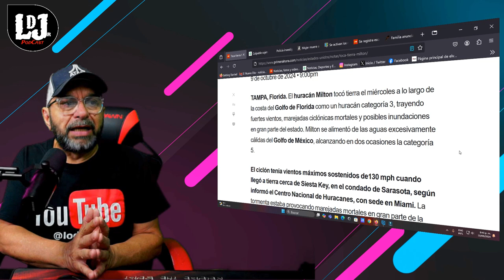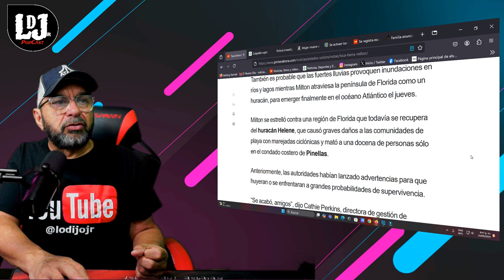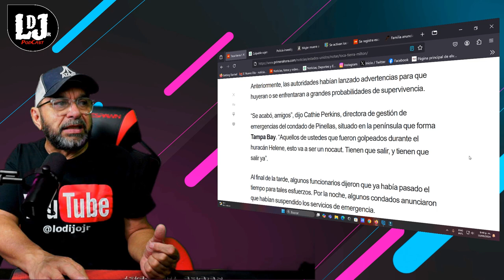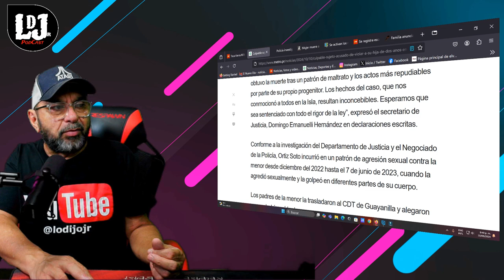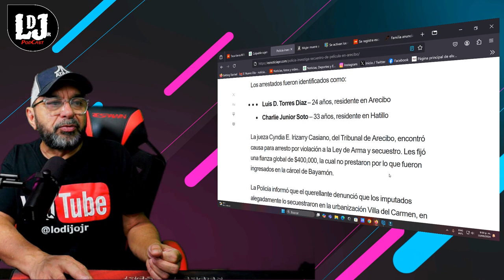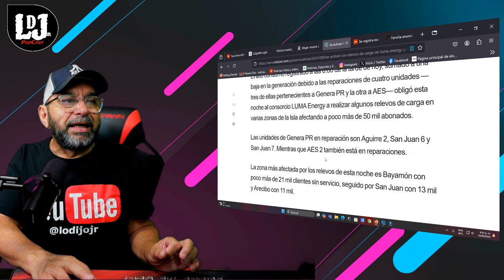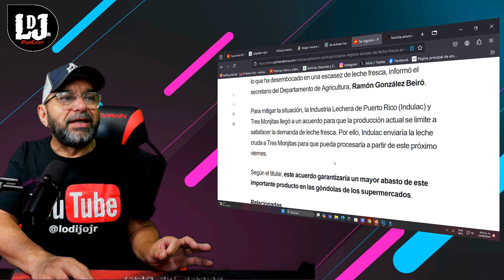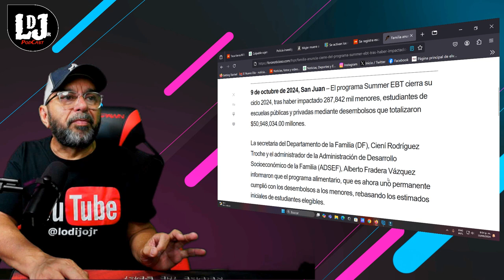El huracán Milton toca tierra en el estado de Florida como un huracán categoría tres